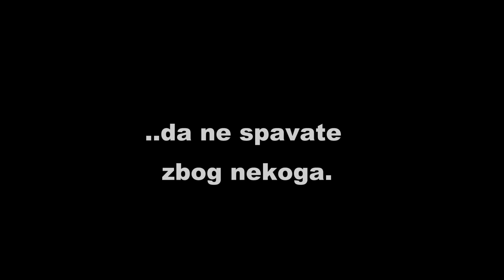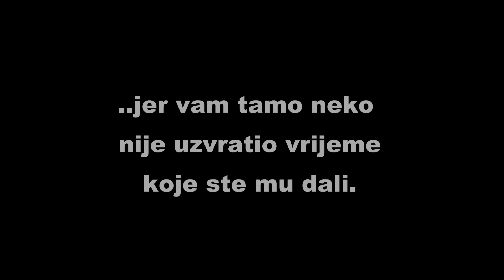Ljubav je kada..